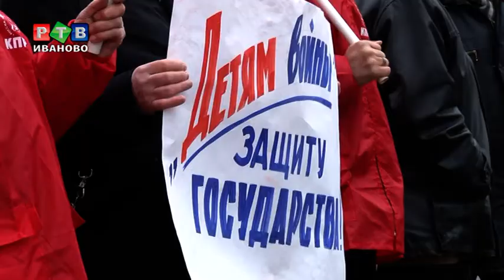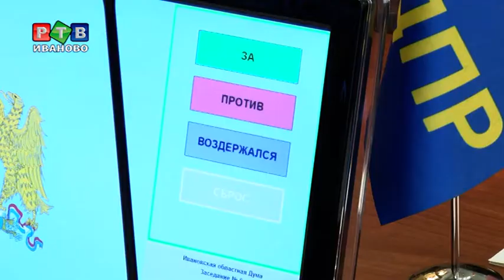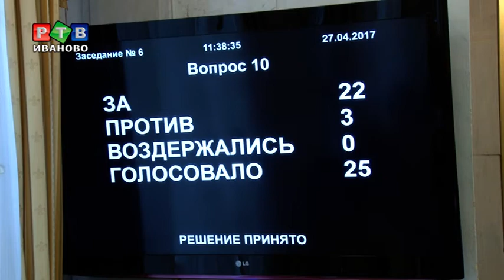Законопроект о детях войны отклонен